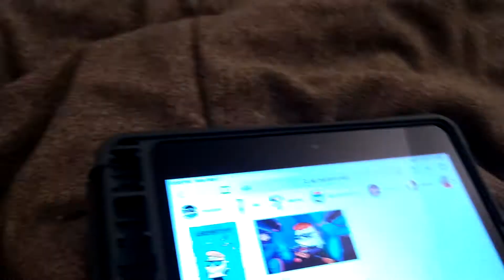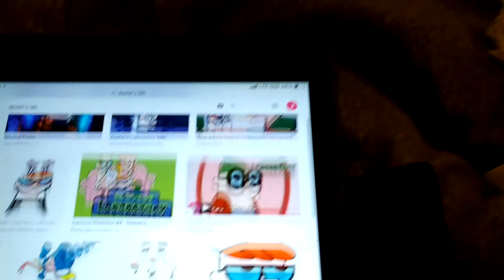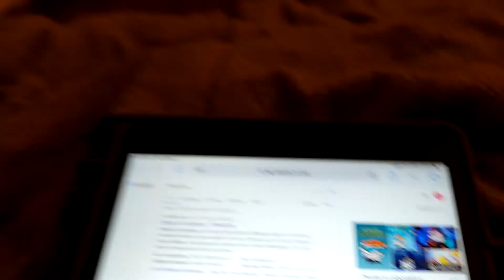DEAXTERS LABORATORY SALUTE BY JOSE CORRAL 2020HL THIS IS MY THIRTEEN SALUTE ON YOUTUBE IN 2021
NOTE IF YOU HATE THIS SHOW THEN I RESPECT BUT PLEASE RESPECT MINE ALSO

MY SALUTE VIDEO PART 13